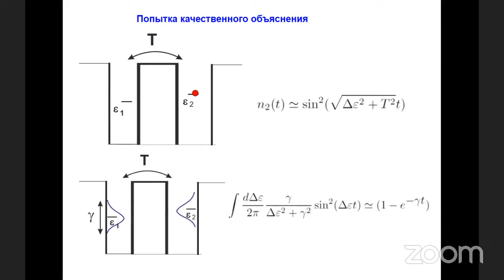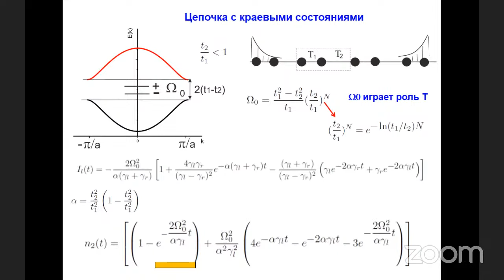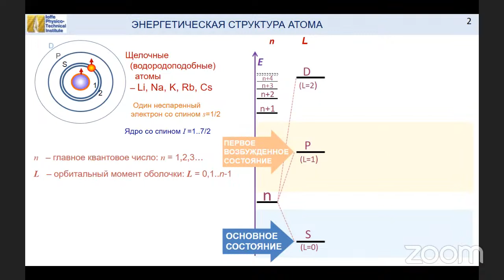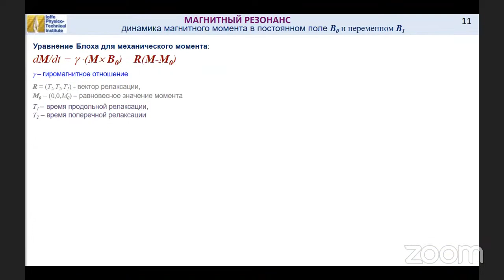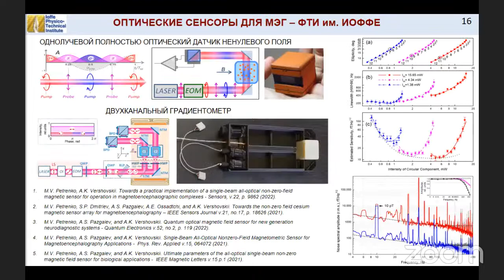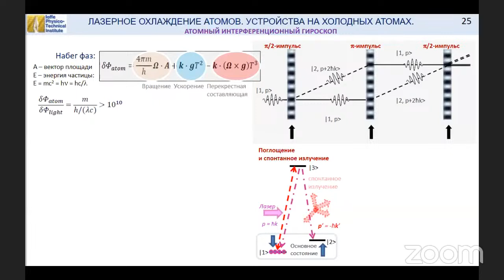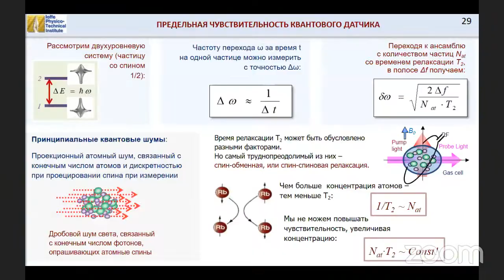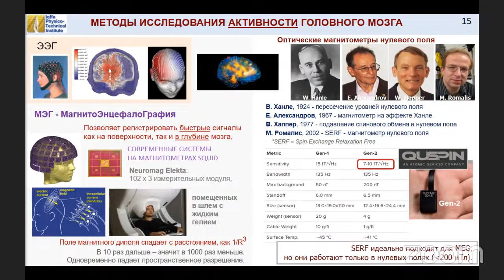Winter_School_Ioffe